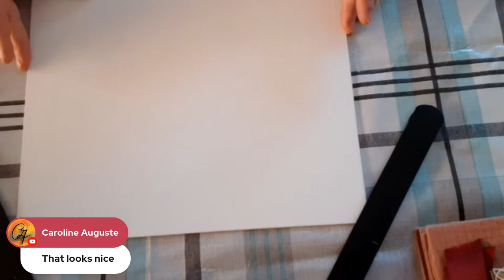Stamperia Live 381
Stamperia Live with Monica Paruta and Vincenza Montereale

Monica’s social media link:
Masterclass and courses: